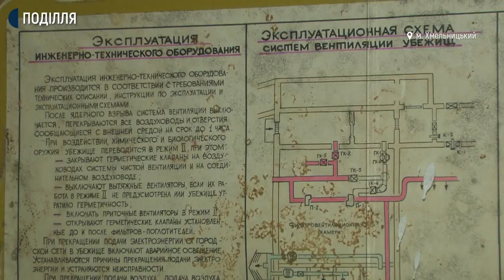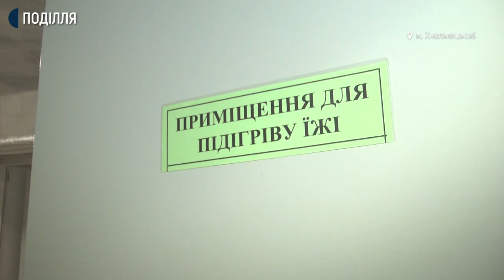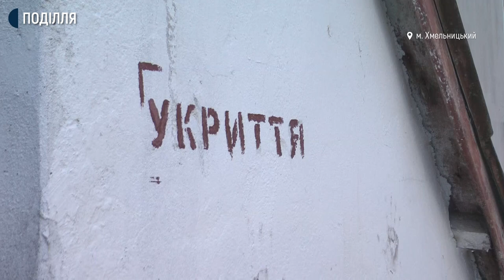На скільки сховища обласного центу готові до використання в разі надзвичайної ситуації?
У Хмельницькому сьогодні лунали сирени. В обласному центрі відбулася планова перевірка систем оповіщення. Про це Суспільному розповів начальник управління цивільного захисту населення Хмельницької міської ради Юрій Корева. За його словами, всього у місті встановлено 20 гучномовців. Їх перевірка проводиться раз у квартал. Для чого це роблять, як діяти у разі надзвичайної ситуації та в якому стані захисні споруди та сховища в обласному центрі дізнавалася команда Суспільного.